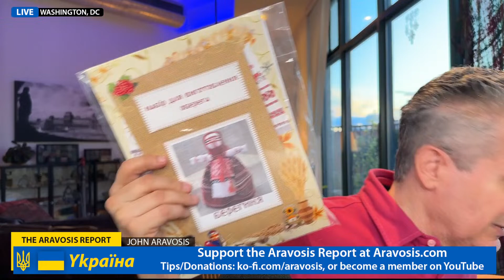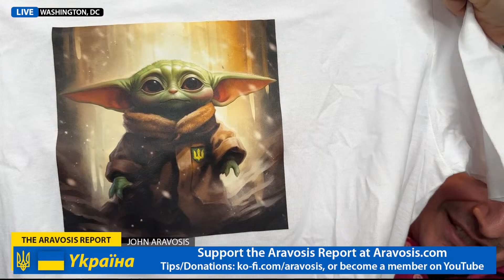Ukraine War Update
The Aravosis Report is a daily recap of the latest news from Ukraine 🇺🇦, followed by a Q&A, with Georgetown-educated lawyer and foreign policy expert John Aravosis in Washington, DC.